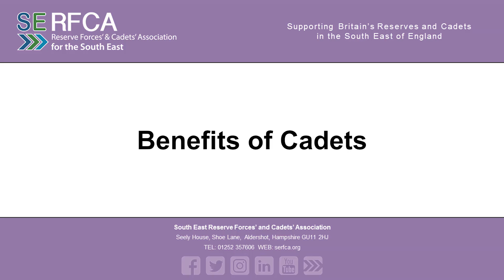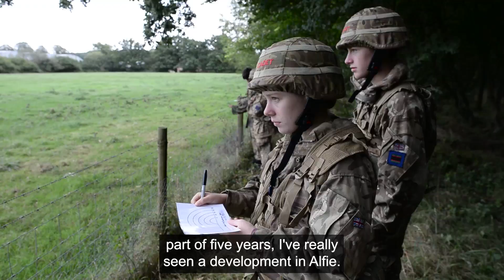What do the families say about being involved in the cadets?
Meet 3 sets of families that talk about their experiences and the benefits of being involved with cadets plus a short snippet from the Head of Ash Manor School talking about their CCF.